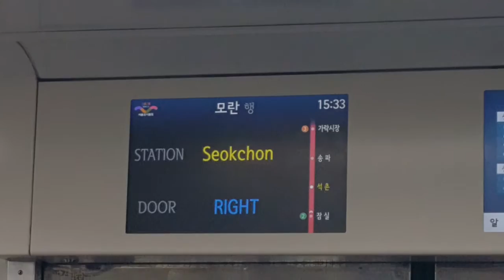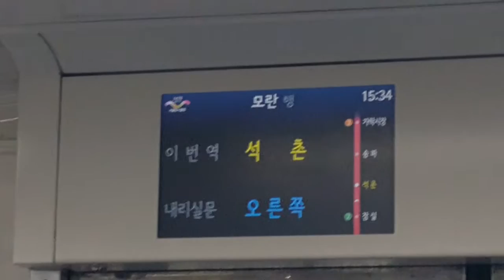5678 서울도시철도 8호선 모란행 열차 잠실 → 석촌 (東芝IGBT VVVF)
5678 서울도시철도 8호선 모란행 열차 잠실 → 석촌
5678 SMRT Line 8 Train bound for Moran
Jamsil ~ Seokchon
5678ソウル都市鉄道 8号線 牡丹行き 蚕室 ~ 石村